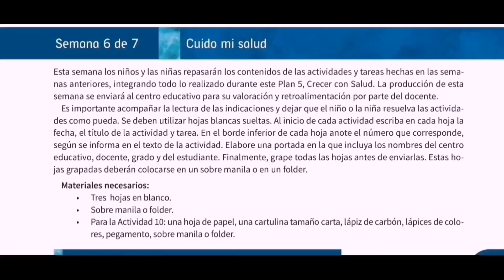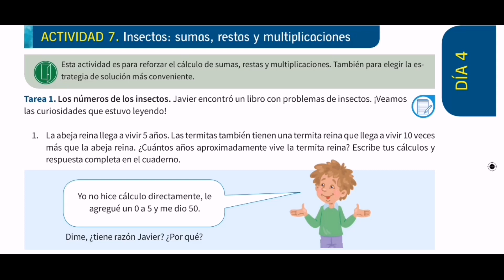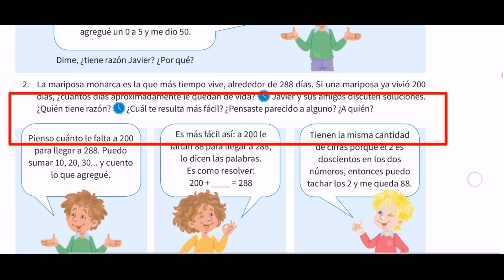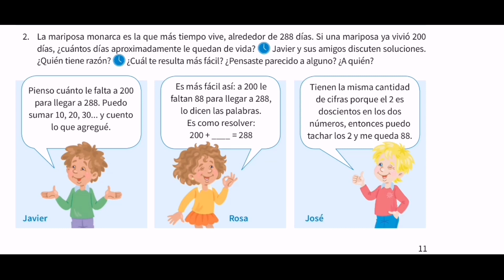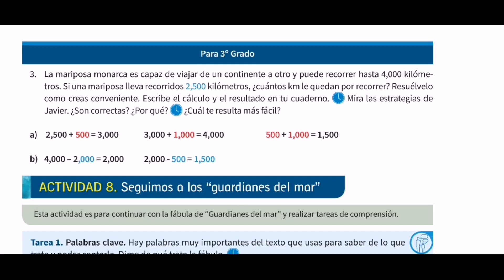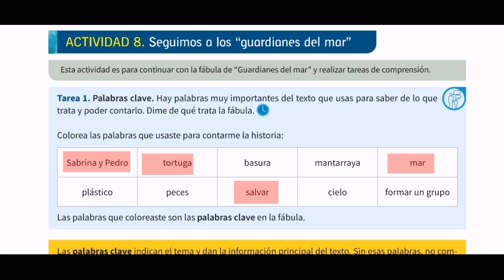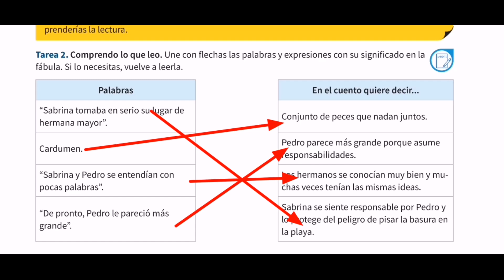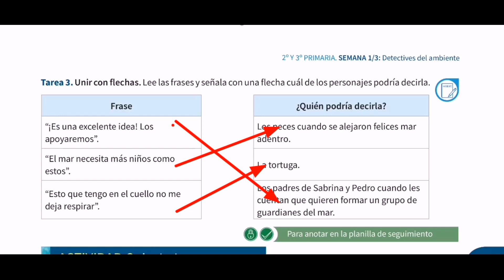Cuadernillo 6 Dia 4 segundo y tercero semana 1 actividades 7y8,página :11, 12y13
Hola!!! aquí explicamos las actividades 7 y 8 del día 4 del  cuadernillo
6 de segundo y tercer grado de primaria, semana 1.   espero que te guste .